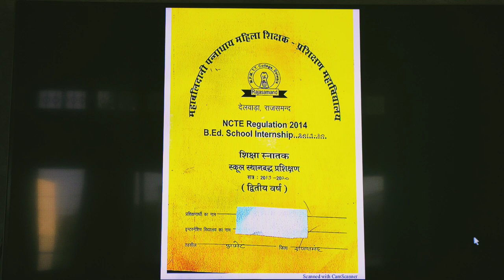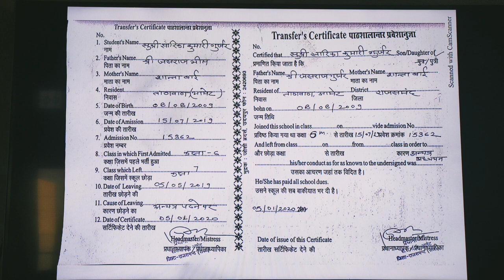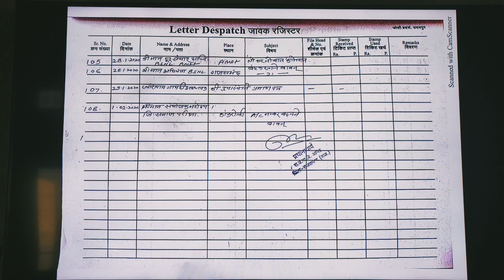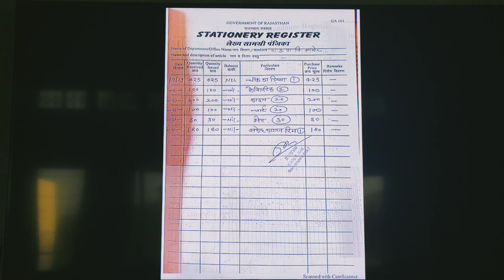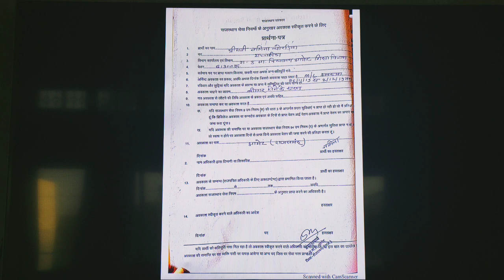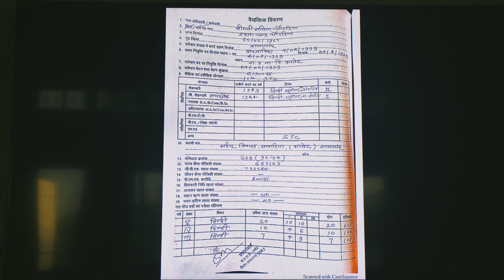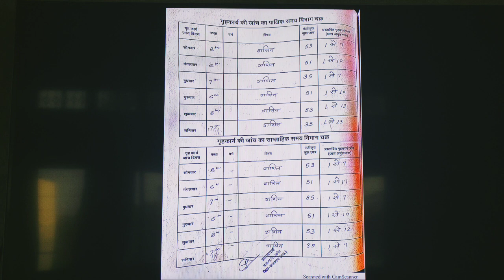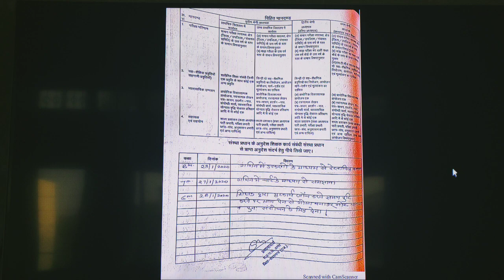B.Ed. 2nd Year School Administrative Work Diary 2020